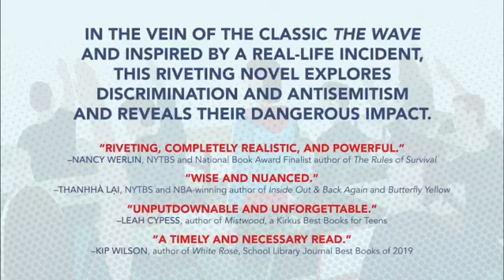The All-Star Full Cast for THE ASSIGNMENT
Meet the phenomenal all-star cast for the audiobook of THE ASSIGNMENT. Ten talented narrators are bringing this novel to life. Don't miss it! Out on August 25, 2020 through Listening Library, Penguin Random House Audio. or check out Audible!